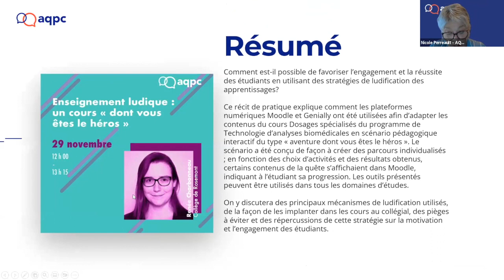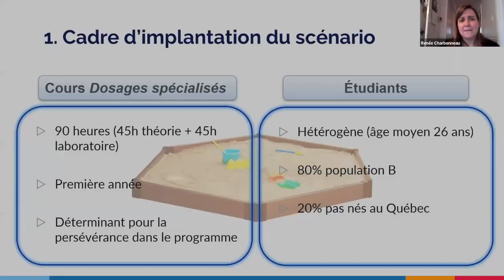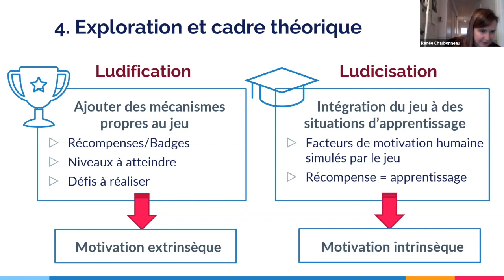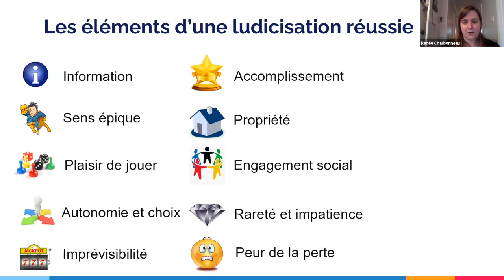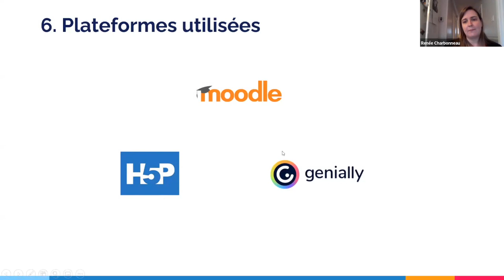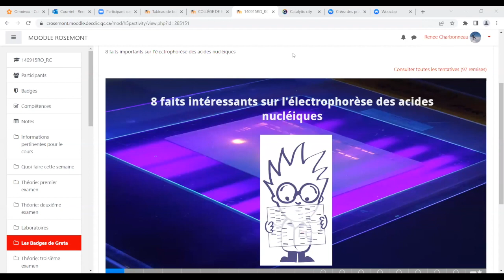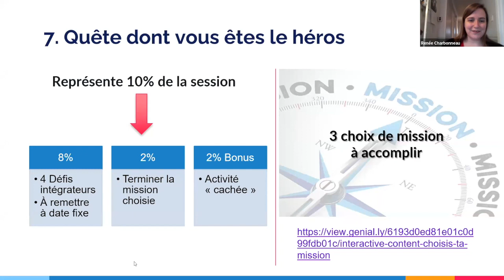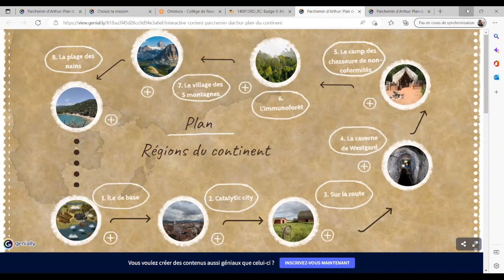Enseignement ludique : un cours « dont vous êtes le héros »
Comment est-il possible de favoriser l’engagement et la réussite des étudiants en utilisant des stratégies de ludification des apprentissages?

Ce récit de pratique explique comment les plateformes numériques Moodle et Genially ont été utilisées afin d’adapter les contenus du cours Dosages spécialisés du programme de Technologie d’analyses biomédicales en scénario pédagogique interactif du type « aventure dont vous êtes le héros ». Le scénario a été conçu de façon à créer des parcours individualisés ; en fonction des choix d’activités et des résultats obtenus, certains contenus de la quête s’affichaient dans Moodle, indiquant à l’étudiant sa progression. Les outils présentés peuvent être utilisés dans tous les domaines d’études.

On y discutera des principaux mécanismes de ludification utilisés, de la façon de les implanter dans les cours au collégial, des pièges à éviter et des répercussions de cette stratégie sur la motivation et l’engagement des étudiants.